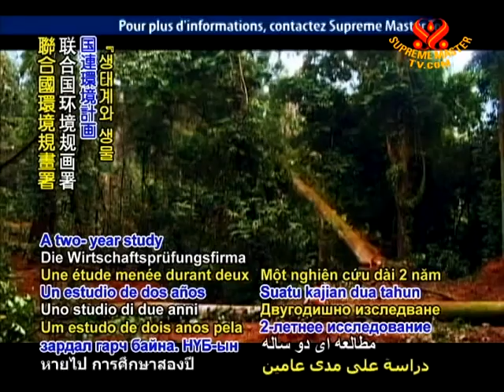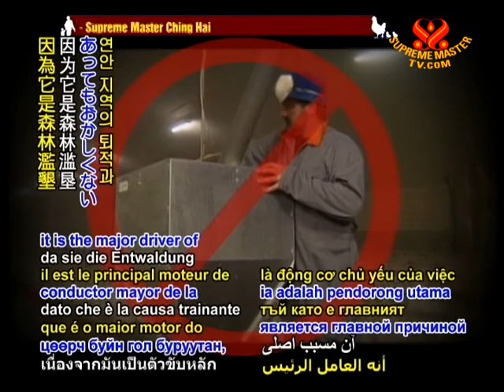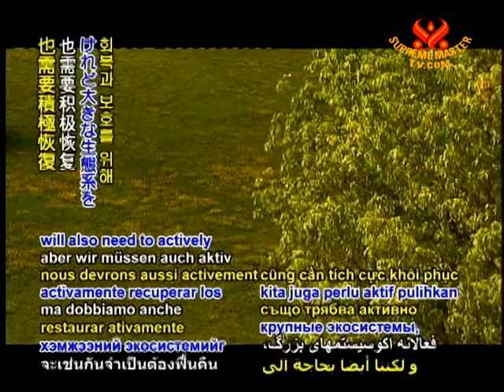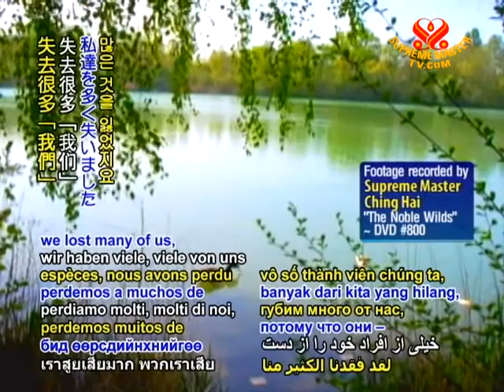SAVE OUR PLANET - Business leaders worried about biodiversity loss, UN-backed report finds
SAVE OUR PLANET... The many costs of biodiversity loss. A two- year study by accounting firm PriceWaterhouseCoopers, commissioned by the UN Environment Program, (UNEP) titled "The Economics of Ecosystems and Biodiversity" (TEEB) puts a price tag on the economic impact of environmentally-damaging business practices that cripple or prevent flora and fauna from providing ecosystem services. The report brings attention to the largely ignored multibillion dollar deficits resulting from activities that cause water contamination, deforestation, fish depletion and land loss due to soil erosion and drought. The estimated annual cost to the world economy in 2008 for such practices was between US$2 trillion and US$4.5 trillion, equating to as much as 7.5% of global income.

These findings are particularly critical today as human-caused global warming continues to trigger the rapid deterioration of global biodiversity. Dr. Heather MacKay of the international wetlands conservation agreement, the Ramsar Convention, spoke to Supreme Master Television of the gravity of the situation.

(In English)
Dr. Heather MacKay, Chair of Ramsar Convention's Scientific and Review Panel (STRP) (F): It's really gotten to the point where it's very serious. We are seeing now many very significant tipping points being reached in ecosystems. So we're very worried and need to try and reverse this.

VOICE: The United Nations Food and Agriculture Organization (FAO) has named animal raising for meat and dairy production among the primary factors of biodiversity loss. As an earlier FAO report stated, "Indeed, the livestock sector may well be the leading player in the reduction of biodiversity, since it is the major driver of deforestation, as well as one of the leading drivers of land degradation, pollution, climate change, overfishing, sedimentation of coastal areas and facilitation of invasions by alien species."

Dr. Heather MacKay (F): It's true that intensive production of livestock can take up significant resources. We will all have to look at our diets, what we eat, what we consume, where we get our water. All of those things will become important. We need to work on an international level on governance, national level with policies and laws, but we will also need to actively restore large ecosystems, to restore biodiversity, to protect it.

VOICE: Thank you, Dr. MacKay, PriceWaterhouseCoopers and UNEP, for highlighting yet another aspect of the immense benefit provided by the plants and animals in our environment. May we all quickly adopt a biodiversity-conserving plant-based diet for the sake of the global economy as well as all life on Earth.

Supreme Master Ching Hai has long emphasized the vital need for conservation and protection of all fellow beings, as during July 2008 videoconference in Formosa (Taiwan).

Formosa (Taiwan) -- July 5, 2008

Supreme Master Ching Hai: So we lost many of these precious species, we lost many of us, because they are us. And we still did not wake up yet.

We should have more rules, more guidelines, to protect natural habitats. Above all, enlightenment is really what's needed to govern. That's number one. And vegan diet with right motive, number two, will offer more compassion and insight, also will help preserve precious natural habitats for the wild and protect the resources for humans.